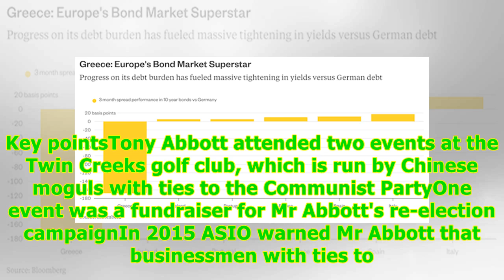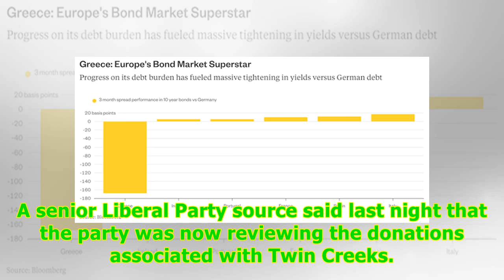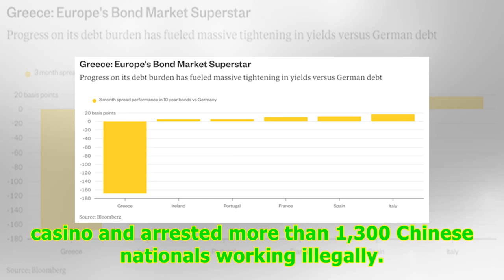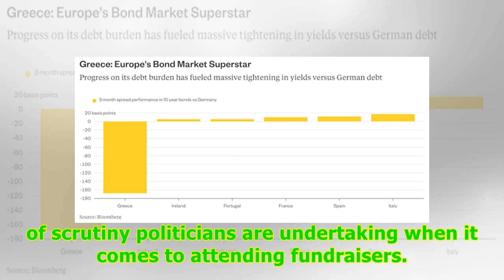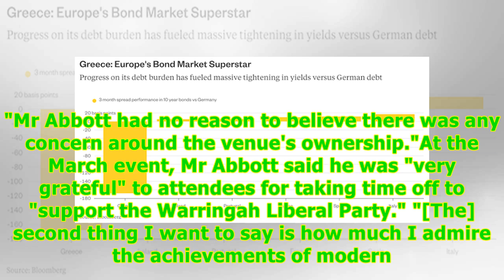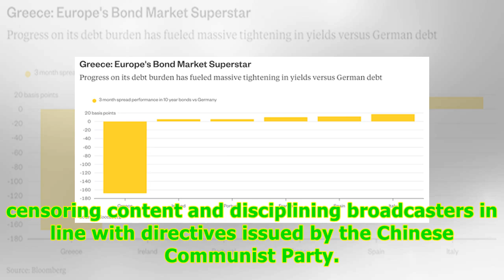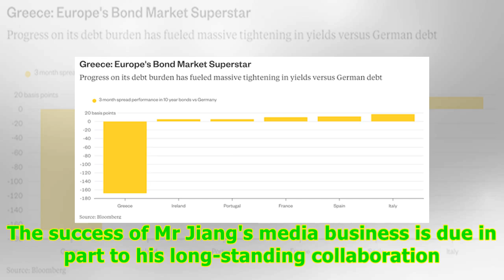Tony Abbott attended functions hosted by Communist Party-linked moguls -24/7 News